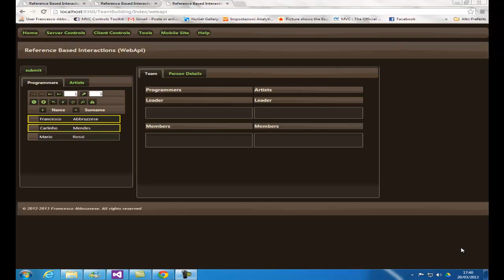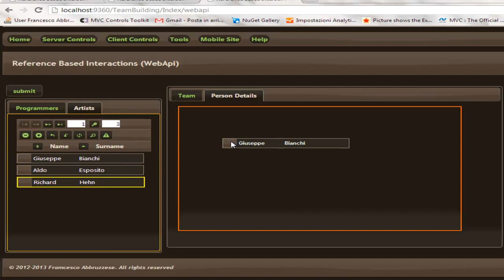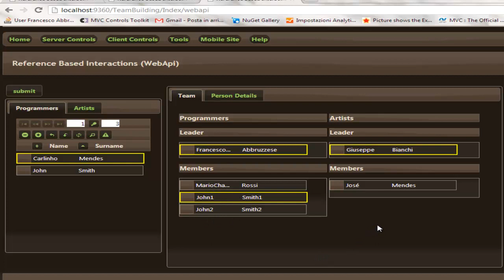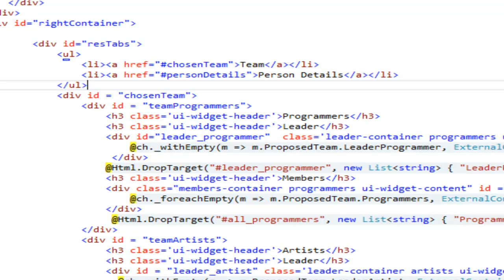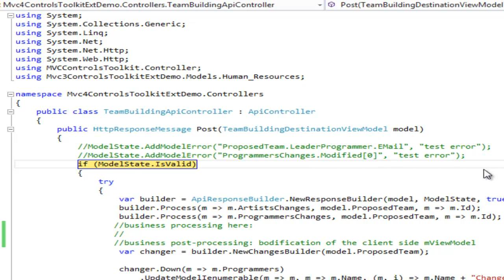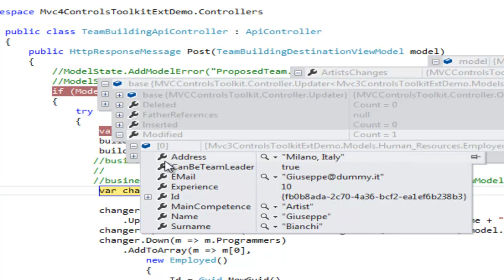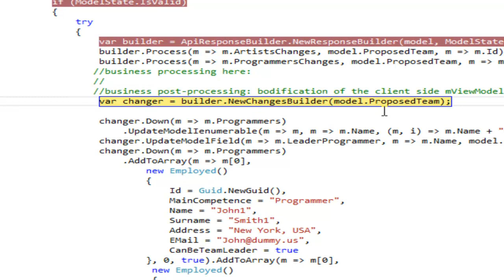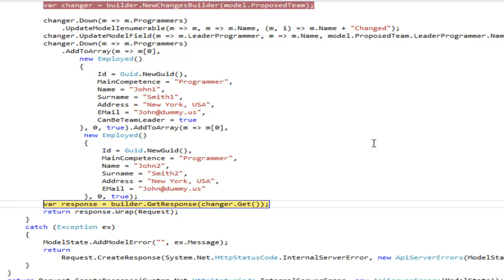Single Page Applications 1 HD: Manipulating the Client Side ViewModel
This is the first of 3 introductory tutorials about the features for handling Single Page Applications offered by The Data Moving Plug-in.